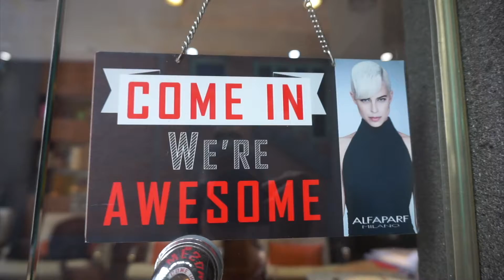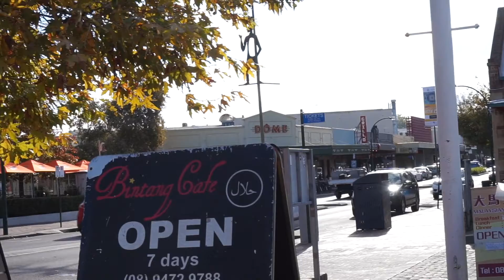Flash Forward to AUSTRALIA! Getting Into The Country Was SO EASY!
This is quite of a different video, I decided to speed up a bit the tempo  so that you can be on line with our travels.
During the last days in Bali we've been to Gili Air, Nusa Penida (where we kind of risked our lives), Vincent dived in Tulamben and on the very last day we totally spoiled ourselves!
We are now in Perth, Australia, and many more adventures are about to come!